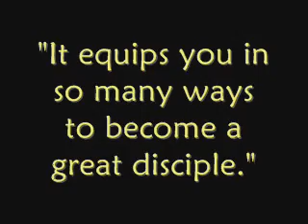Chi Alpha U 2012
Chi Alpha U is student and staff training that moves beyond talking to doing!  80% of your time will be spent practicing skills or processing concepts in cohort groups.  You will  love Chi Alpha U, make friends, and learn tons of stuff.   Better than that, YOU WILL CONTINUE TO DO WHAT YOU LEARN FOR THE REST OF YOUR LIFE!